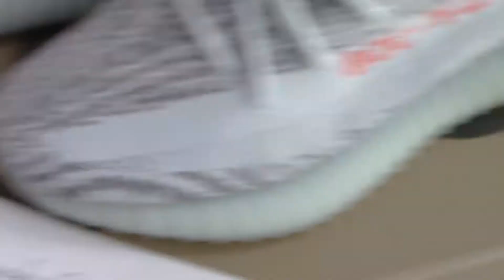ADIDAS YEEZY 350 V2 BLUE TINT REVIEW